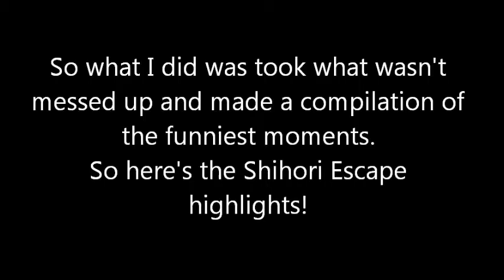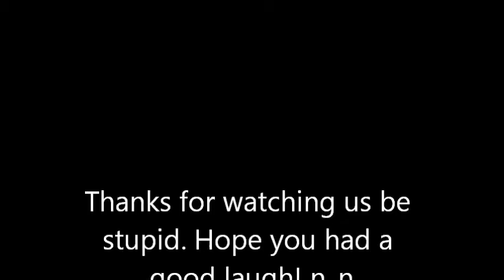Shihori Escape highlights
Watch video and you'll understand and have a good laugh n_n